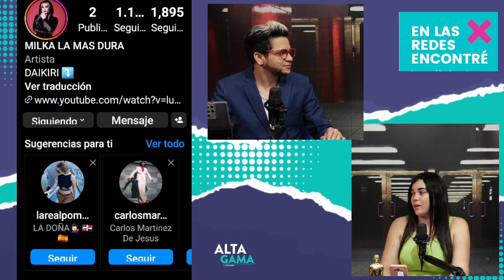🔵Hablamos con MILKA La Más Dura para una entrevista. Esto dijo 🔵 Alta Gama en Radio -Ovandy Camilo